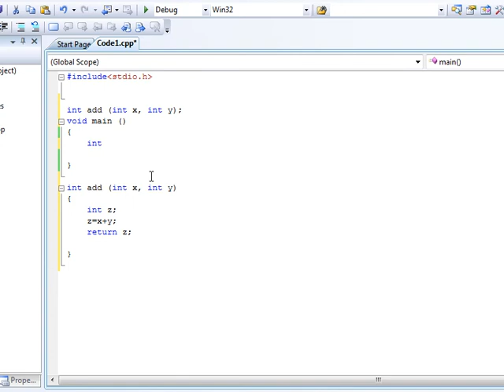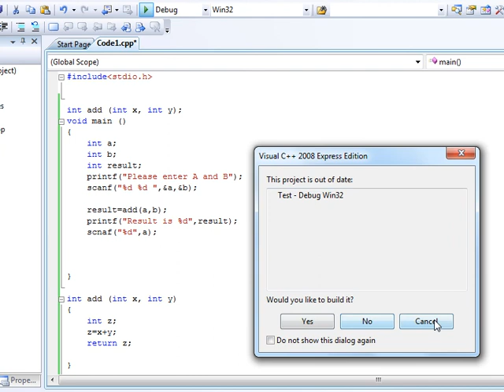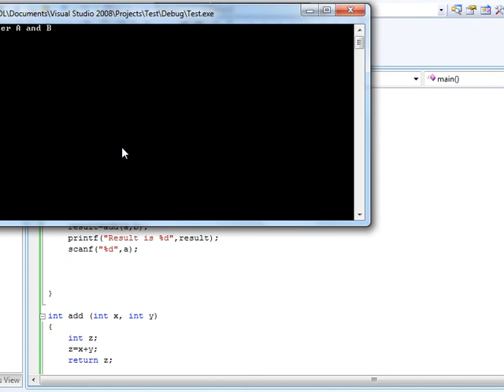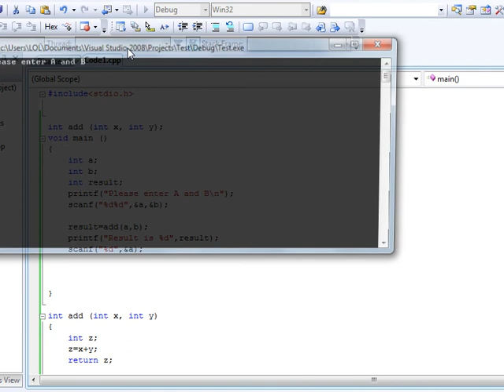[Arabic] C13-Functions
All about functions